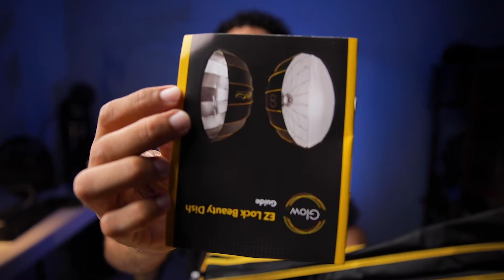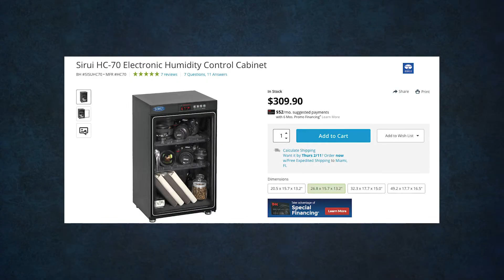Modificadores Glow EZ Lock Silver Beauty Dish (34") y Glow EZ Lock 10x24 | unboxing y reseña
Te hago el unboxing (desempaquetado) de los modificadores de luz Glow EZ Lock Collapsible Silver Beauty Dish (34") y Glow EZ Lock 10x24" Quick Strip Softbox With Bowens Mount, junto a una pequeña comparación y reseña desde mi experiencia usando el Glow EZ Lock Deep Parabolic de 38 pulgadas.

*Fotos Backstage de entrevistas
Gladys @_productosgladys507
Alicia @dulce_atelier20

***Música que uso para mi canal y clientes